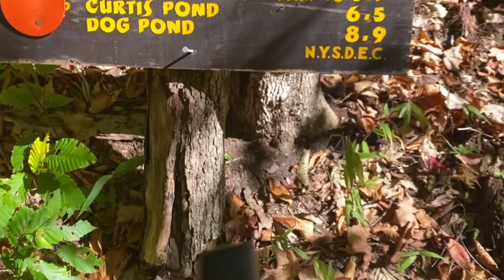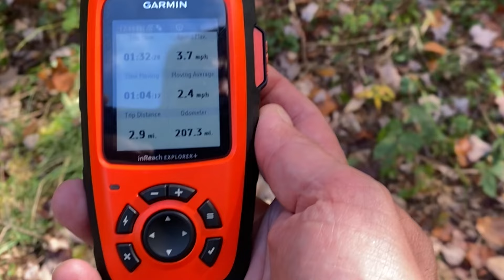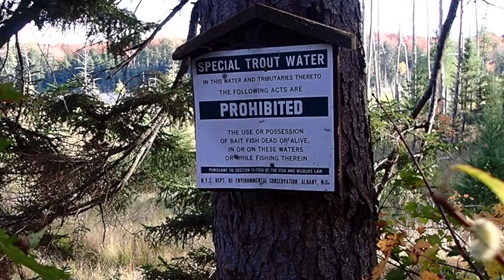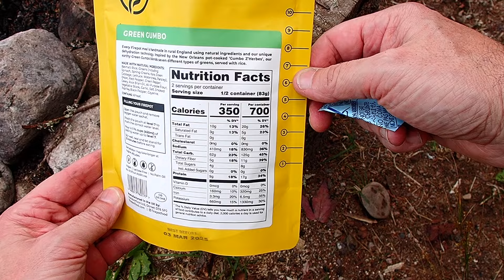Burntbridge Pond Trail & Lean-to in the Adirondacks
I'd never been to Burntbridge Pond and its lean-to, so I took advantage of a stretch of perfect Adirondack fall weather to hike the trail and stay at the lean-to.

A popular  backpacking personality once disparaged hiking in the Cranberry Lake and Five Ponds area as "just a walk in the woods." There are amazing  scenic areas here, but this hike showed that a walk in the woods can be spectacular. But, the views from the lean-to over the bog and pond were transcendent.

The milages shown on the trail signs contradicted each other, so I used my GPS to determine which sign or signs were wrong.

I also tried Firepot's Green Gumbo dehydrated camping meal and find out if a company in the UK can make good Cajun cuisine.